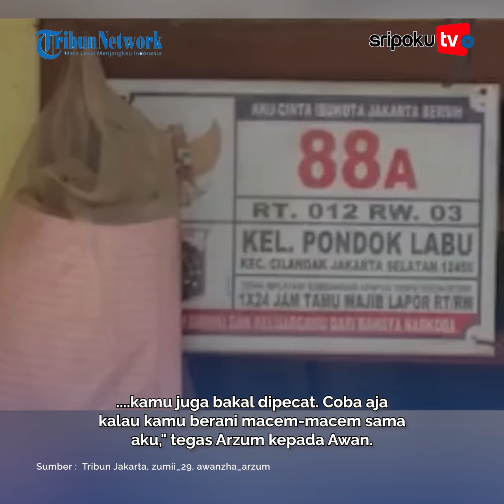Batal Cerai, Arzum Balli Turuti Kata Mertua Kini Maafkan Awan, Beber Rencana Suami Susul ke Austria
Ibunda Bambang Irawan alias Awan tak ingin rumah tangga anaknya hancur, ia pun berusaha menyatukan kembali putranya dengan sang menantu, Arzum Balli.

Tampaknya usaha ibunda Petugas PPSU Pondok Labu itu telah membuahkan hasil.
Lihat informasi terkini bersama kami, di:

Palembang.tribunnews.com

Sumber Video : Tribun Jakarta, zumii_29, awanzha_arzum
Editor Video : sarah